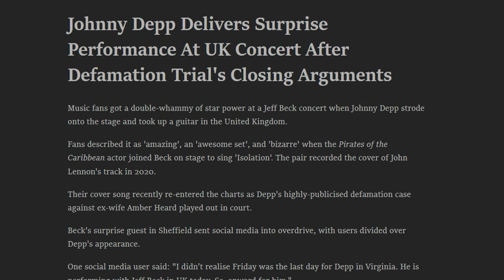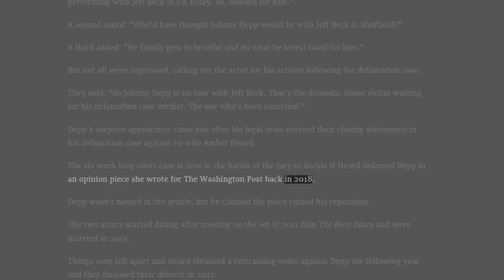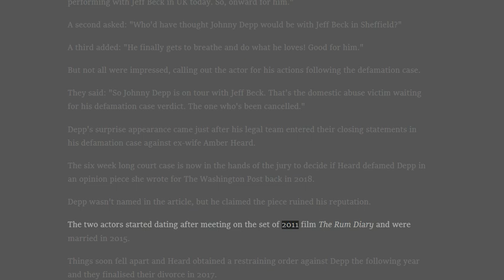Johnny Depp Delivers Surprise Performance At UK Concert After Defamation Trial's Closing Arguments